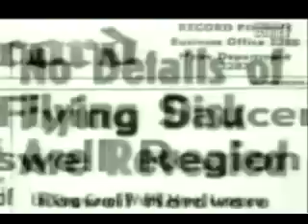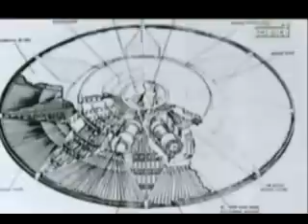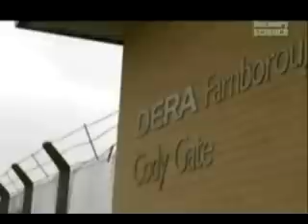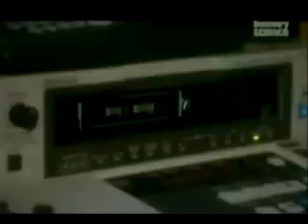Riddle in the Sky Part 3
This is part of a biased UFO documentary from the Discovery Science channel. I've included some of it because the rest was stupid propaganda.